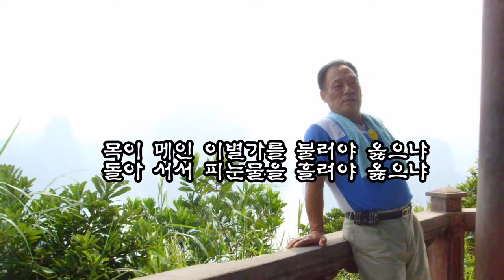비내리는 호남선(원곡 손인호)